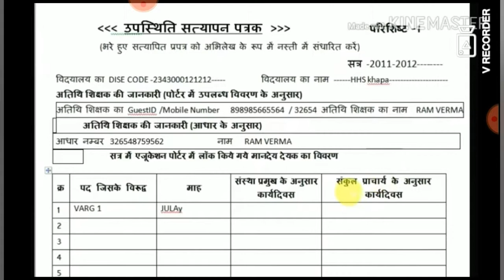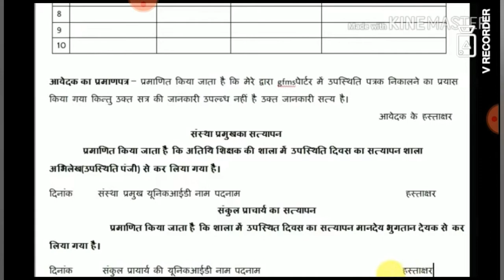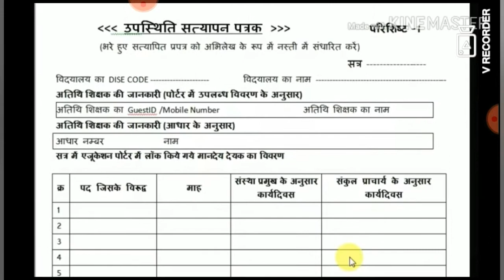अतिथि शिक्षक सत्र-2018-19 का अनुभव प्रमाण पत्र मैन्युअल के माध्यम से जनरेट करे!